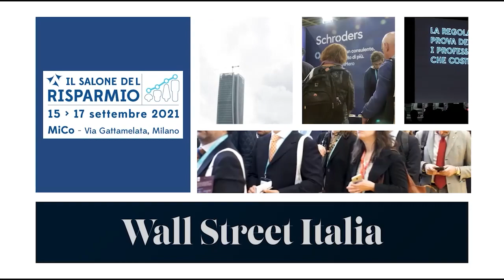SdR2021 - Levi (Fideuram), l'IA nel private banking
Le interviste di Wall Street Italia al Salone del risparmio 2021. Qui l'intervento di Raffaele Levi - Responsabile modello business, Fideuram.